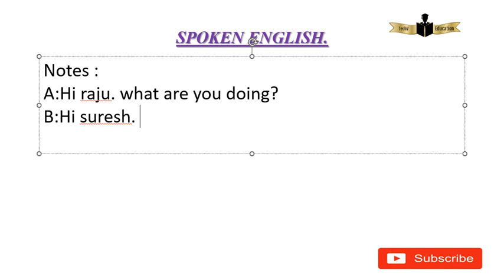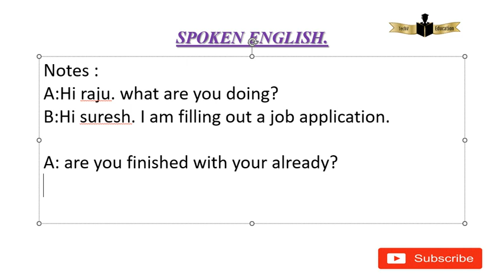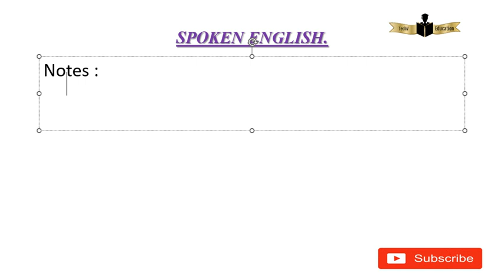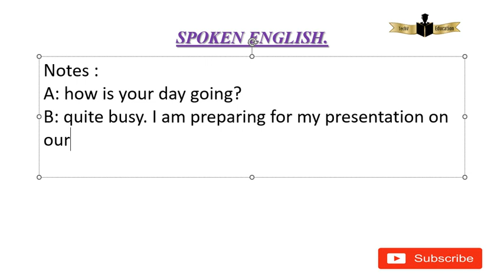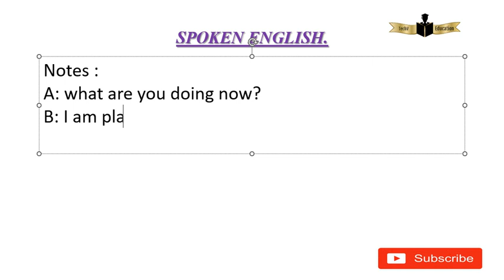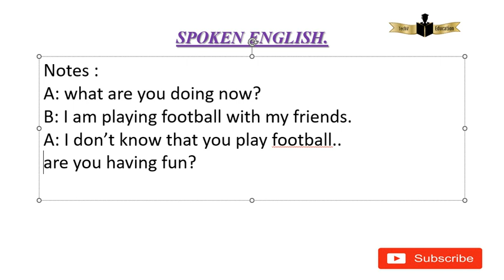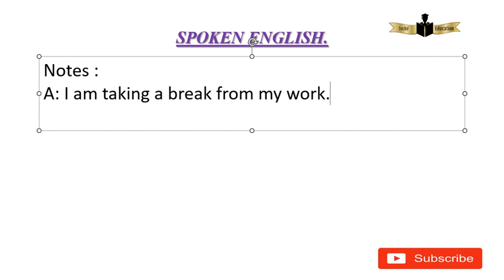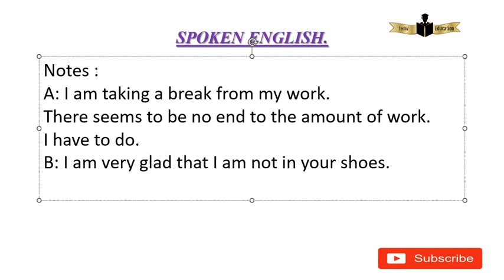Daily usage Spoken English in Tamil Part 70 --- Different conversation about how is your day?